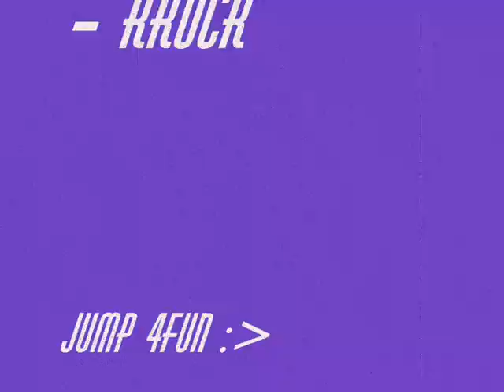Umyk & Kruck Odpał Day Jump4FUN